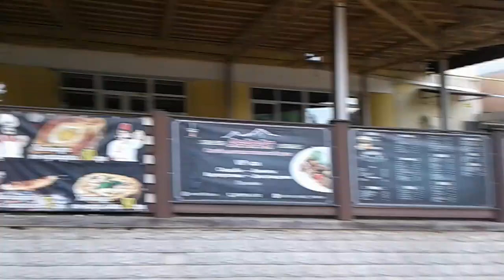Харинама Харьков Парк Юрьева 2020 05 11